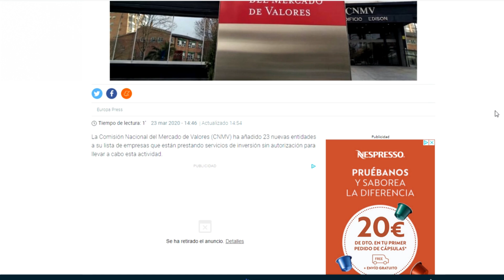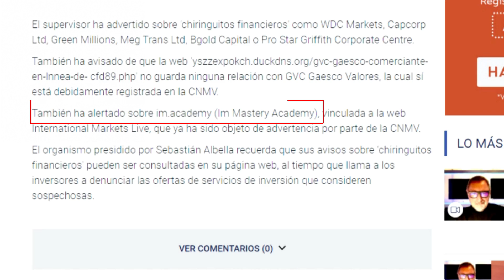🔥IM MASTERY ACADEMY - ¿Hasta cuándo permitirán esta estafa piramidal? - En Colegios de Granada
Los afectados siguen aumentando debido a empresas del tipo IM Mastery Acadamy y similares, en este caso en Granada. Se venden como una academia de trading que usa un sistema de Network Marketing, que es la forma de encubrir una posible estafa piramidal.

Están captando a un público joven con la idea de tener un estilo de vida envidiable, ser su propio jefe y viajar por el mundo ganando mucho dinero. El modus operandi que emplean es similar al de una secta, pues una vez dentro, los usuarios comienzan a desvincularse de su entorno.

También puedes visitar nuestro portal de negocios, finanzas y desarrollo personal: Negocios1000.com